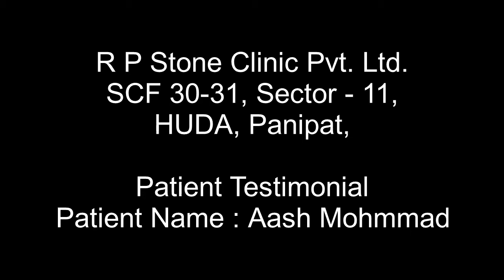RIRS Surgery for Kidney Stones | Patient Testimonial R P Stone Clinic